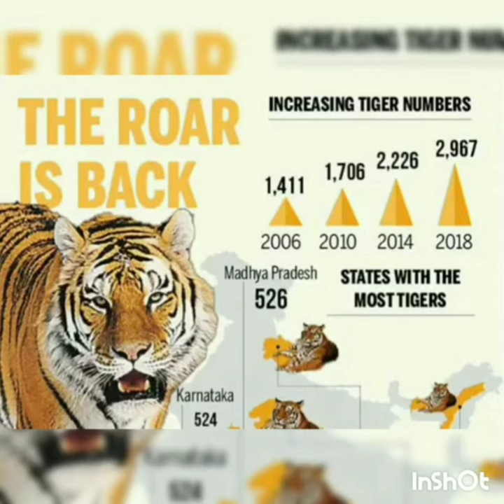Happy International Tigers Day 🥳 Music: Endless Dreams Musician: ASHUTOSH